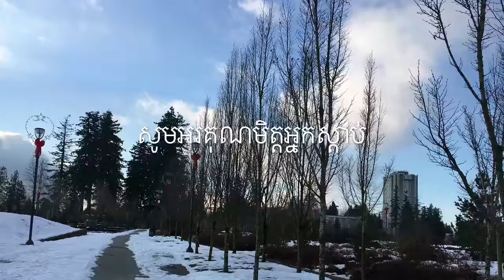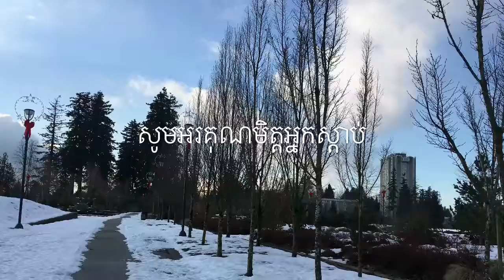The Ceroc 3